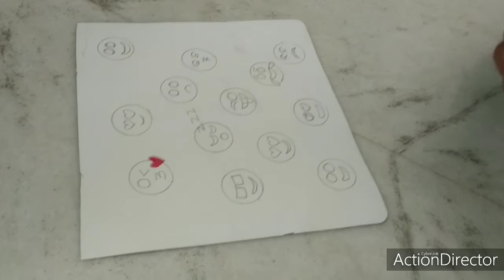Pencil box preparation with waste craft